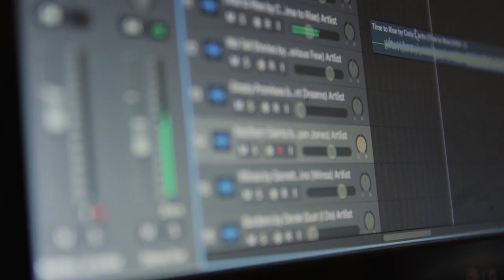What is Sonic and Audio Branding?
Jeanna has a passion for working with sound, and creating sound identities through sonic branding (audio branding).  Her passion started in traditional composition.  Now having the foresight on sounds role as an integral part of marketing and brand awareness, she works with brands and companies to create their unique sound calling card.

Sight, smell, touch, taste, and sound are profoundly powerful when used in a genuine way and she's just the gal to tell you all about it.

Jeanna is the head of Dreamr Productions and a Partner and Producer at Stage Ham Entertainment.